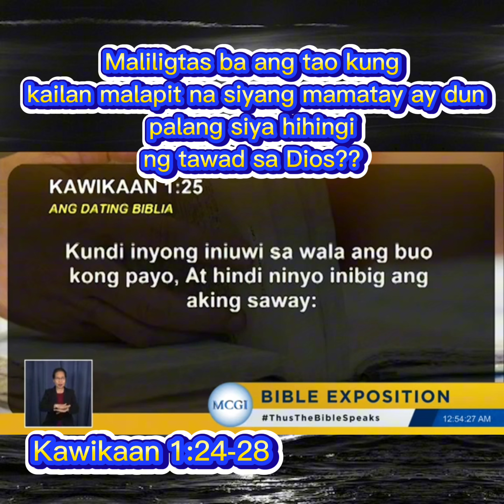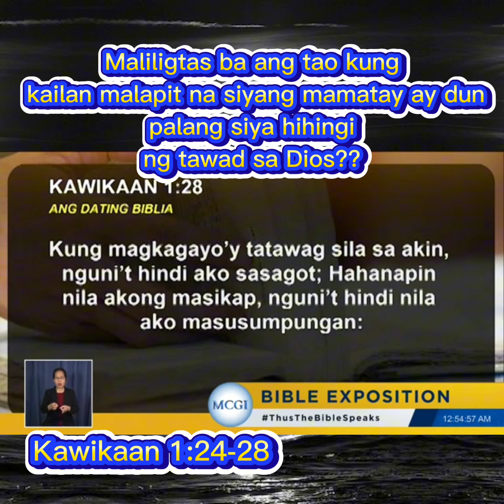Maliligtas ba ang tao kung kailan malapit na siyang mamatay dun palang siya hihingi ng tawad sa Dios